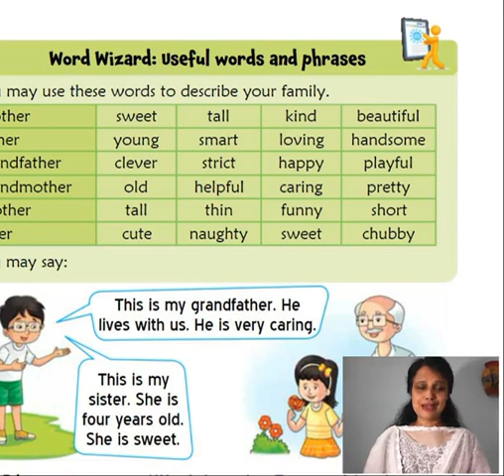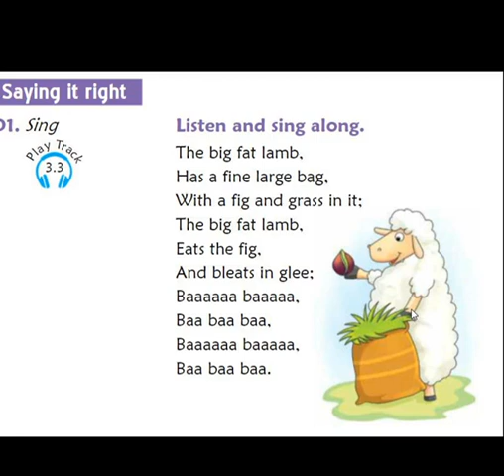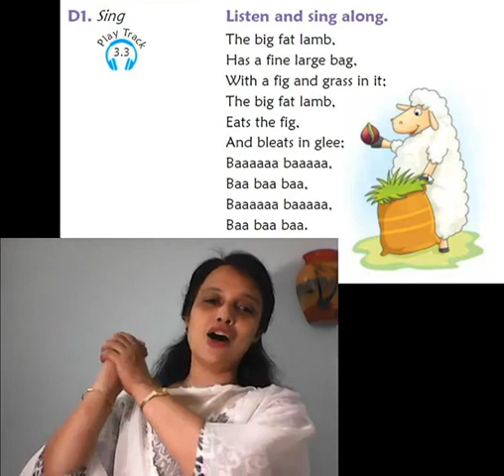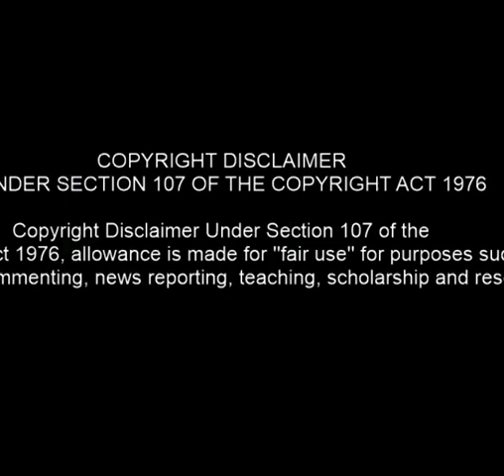Class 1 .This is my home .Chapter 3. Part 3/3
Paqes 27, 28 and 29